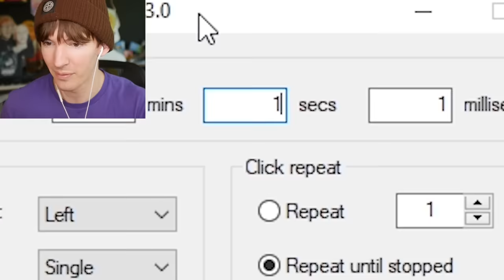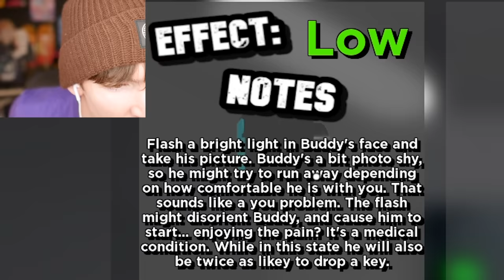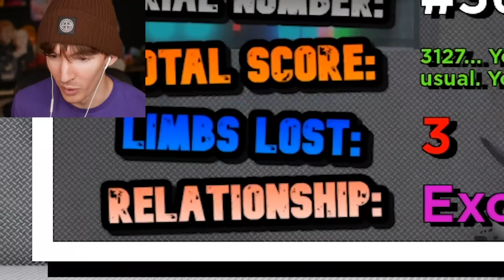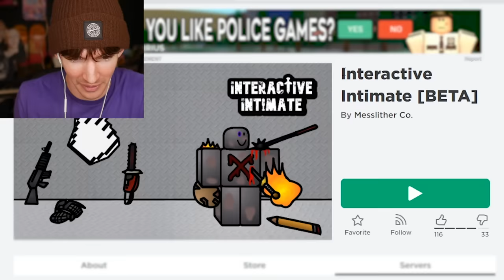ROBLOX HIT THE BUDDY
Today I play Roblox Interactive Intimate which is a game based off of Interactive Buddy or Kick The Buddy.